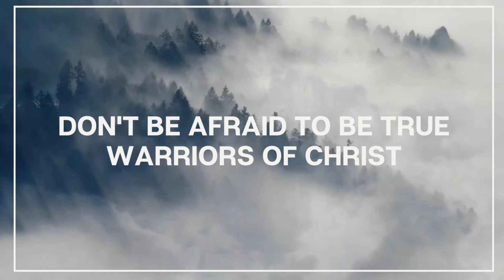Run by Leona Lewis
October. 21st,  2021 - Season 2 - Musical Encounters with Christ Video Series - Christian Music Song Cover #12

Come and join me in this journey being True Warriors of Christ with me closer to God!
We are here to have wonderful experiences of Christ be shared to all with wonderful topics of God to encourage us to grow in faith closer to Jesus Christ, Our Blessed Mother Mary, and God, our Father.